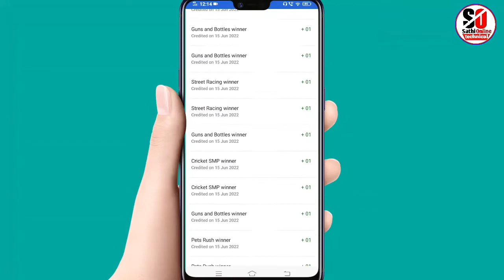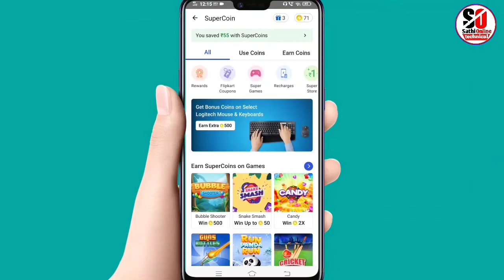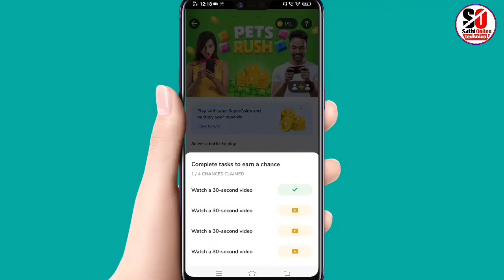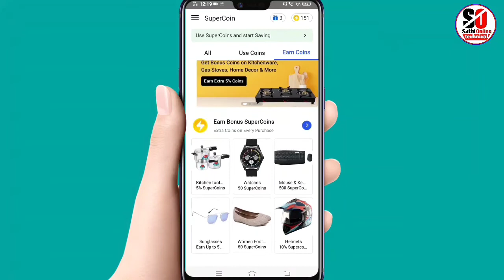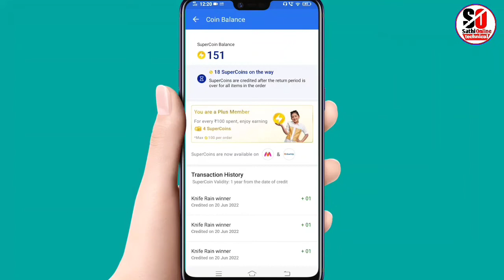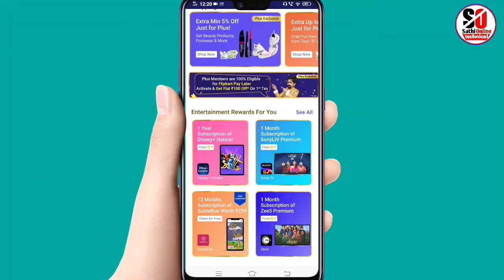Flipkart Super Coin Kaise Kamaye - Flipkart Plus Membership Kaise Bane - Flipkart Super Coin Earn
don't forget
Sathi Online
SathiOnline

Topic Cover:
Flipkart Super Coin Earn trick
how to earn Flipkart Super Coin free
Flipkart Plus Membership free
Flipkart Super Coin Kaise Milega
फ्लिपकार्ट सुपर कॉइन कैसे कमाए
Flipkart Super Coin Kaise Kamaye free me
how to earn super coin in Flipkart
Flipkart Plus Membership free me kaise le
Flipkart Plus Membership Kaise le
how to get Flipkart Plus Membership free
Flipkart